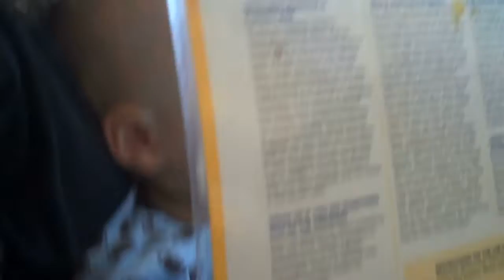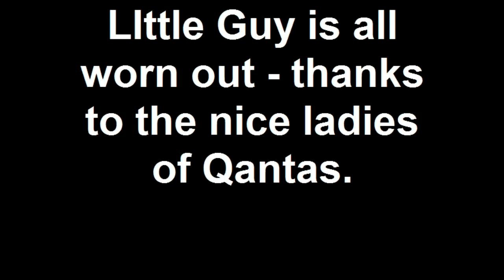Special in-flight service for a Junior flyer